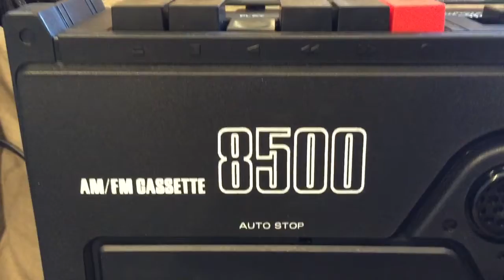September 10, 2016